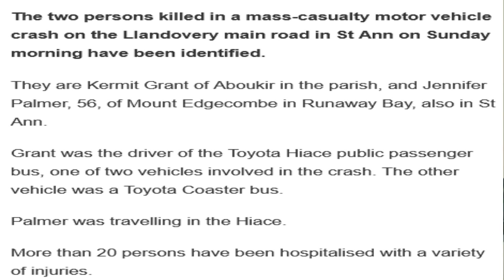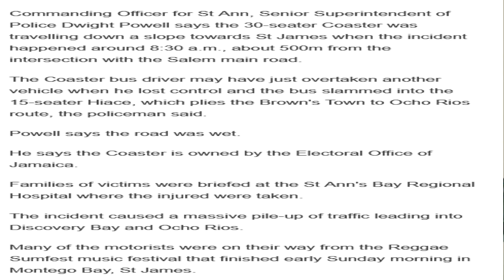VIDEO!!! TWO FAT@LLY IN HORRIFIC BUS CRASH 20 INJURED IN ST ANN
VIDEO!!! TWO FAT@LLY 20 INJURED IN HORRIFIC BUS CRASH IN ST ANN